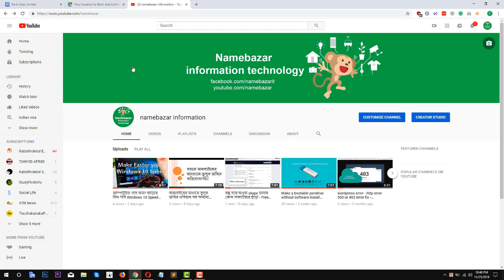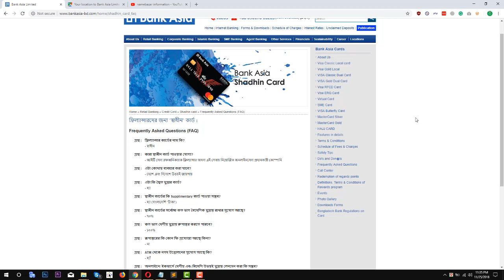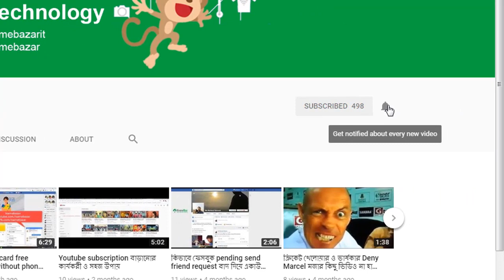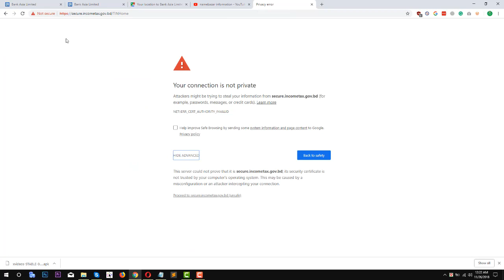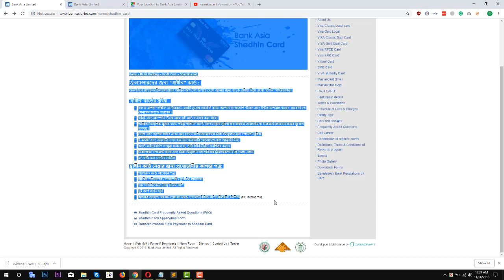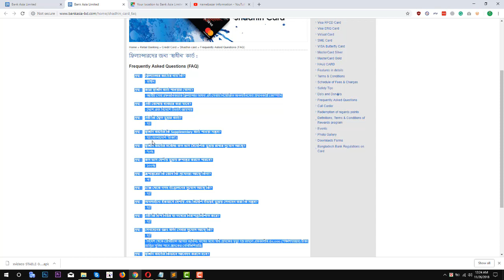Shadhin Mastercard Bank Asia (Update 2019) ফ্রিলেন্সারদের মুছে গেল ভুল ধারনা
Shadhin mastercard ফ্রিলেন্সারদের জন্য আর্শিবাদ মুছে গেল ভুল ধারনা হ্যা এখন থেকে shadhin mastercard দিয়ে পেওনিয়ার ব্যবহার করে ১ দিনে ডলার আনতে পারবেন দেশে।
কার্ড নিতে লাগবে না কোন পাসপোর্ট শুটু NID দিয়েই নিতে পারবেন কার্ড।
Shadhin Mastercard এর ফি:-
Bank Asia ATM 100% Free
Other ATM(BD) 50টাকা+৭.৫টাকা(১৫% ভ্যাট)
Only Purchace 100% free(অনলাইনে ব্যবহার করলে ফ্রি)
Withdraw Other country ATM 3% free যেমন যদি ১০০$ তোলেন তাহলে 3$ ফি

কি কি লাগবে কার্ড নিতে:-
পূরণকৃত কার্ড আবেদন পত্র(যা ব্যাংকে গেলেই পাবেন)
জাতীয় পরিচয়পত্র / পাসপোর্ট / ড্রাইভিং লাইসেন্স(যে কোন একটি হলেই হবে)
TIN সার্টিফিকেট/ ট্যাক্স রিটার্ন কপি(secure.incometax.gov.bd/TINHome এখান থেকে বানিয়ে নিন)
দুই কপি রঙিন ছবি(পাসপোর্ট সাইজ)
কাজের আদেশ/ মার্কেট প্লেস ID নম্বর/ পেমেন্ট রিসিভ কপি/ ফ্রীলান্সিং নিশ্চিত করা কাগজ পত্র(পেওনিয়ার এর ট্রানজেক্মন ডাউনলোড করে প্রন্টি করে নিন)

গুরুত্যপূর্ণ লিংক
কার্ড সম্পর্কে জানতে

ভিডিওটি ভাল লাগলে লাইক, কমেন্ট, সেয়ার করবেন আর সাপক্রাইভ করতে বুলবেন না।